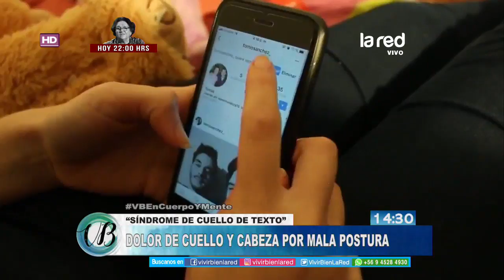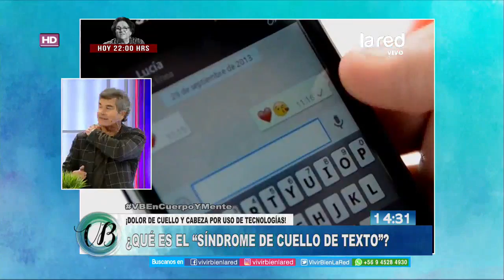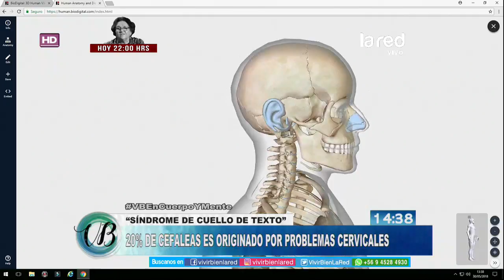Síndrome de "Cuello de Texto": Dolores por mala postura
¿Sabes qué es el Síndrome de "Cuello de Texto"? Sobre este tema conversamos este miércoles, en su programa saludable de las tardes, "Vivir Bien". Con el traumatólogo, Álvaro Dowling, analizamos el punto de los dolores de cuello y cabeza por mala postura.